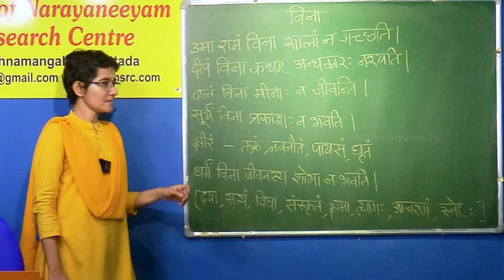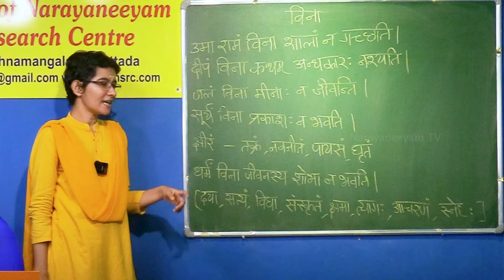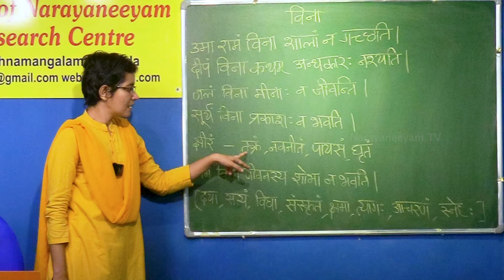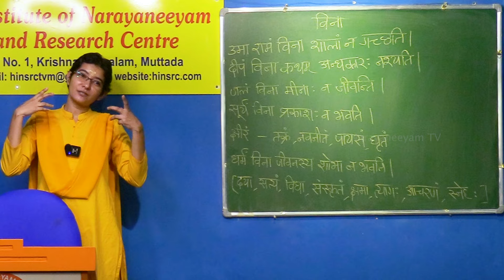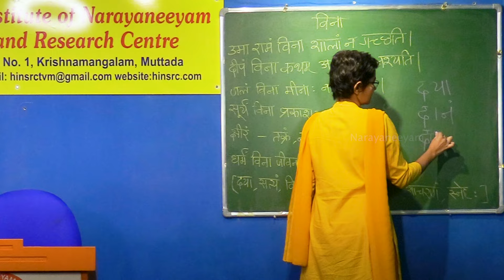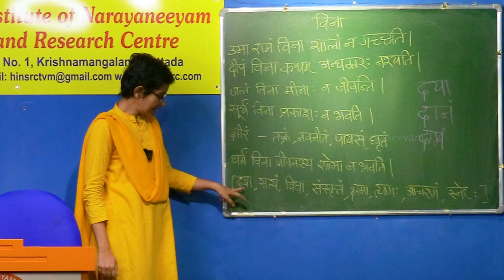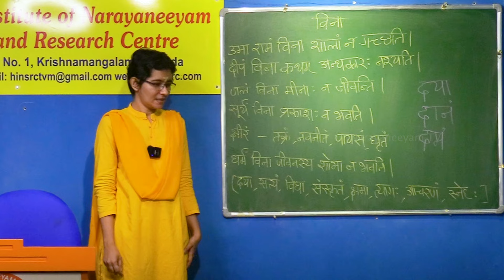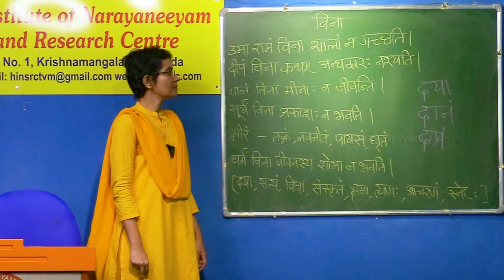സംസ്കൃത പഠനം || ഭാഗം 89 || Level 3